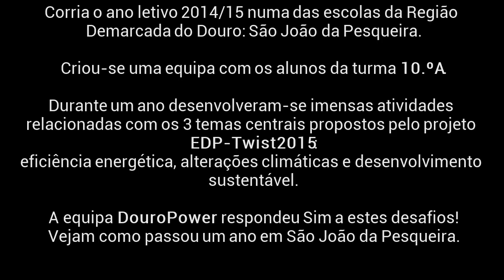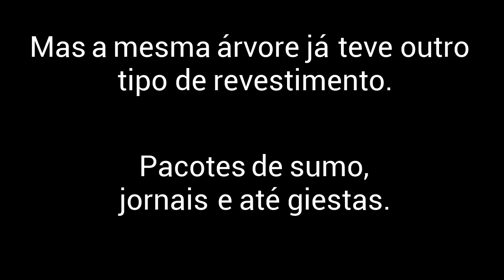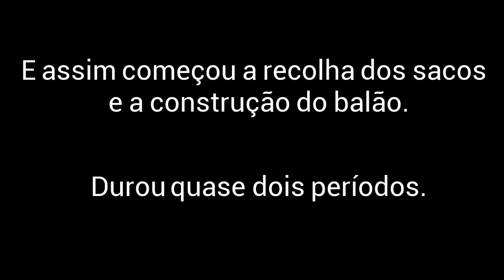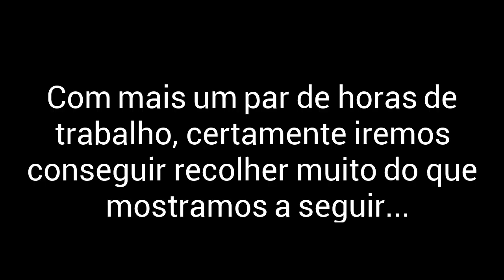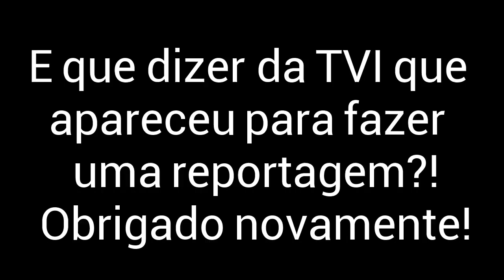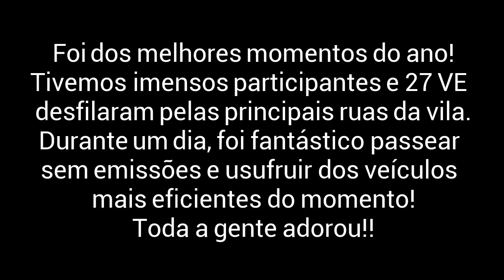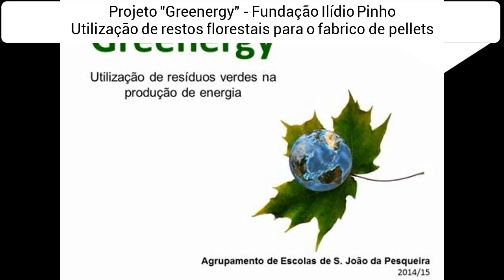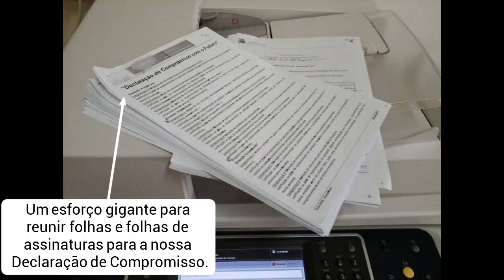"Marca a diferença" da Equipa "DouroPower"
Registo prático dos compromissos definidos na dimensão “O meu Mundo” da Declaração de Compromisso com o Futuro.